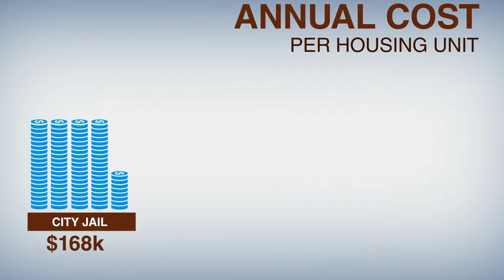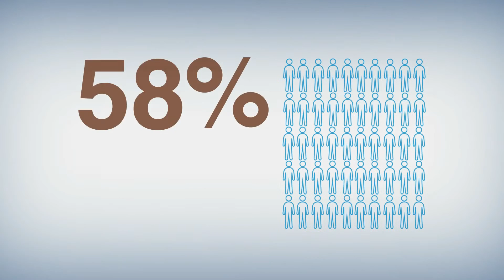Jericho Project's Impact